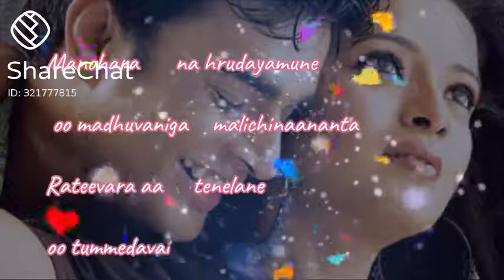Love feel 💖💕 love feeling ringtone mama ringtone tamil ringtones tamil love ringtone songs